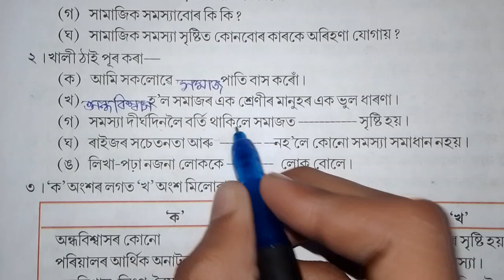আমাৰ সামাজিক সমস্যা । Class 5 EVS Chapter 14 Question Answer Assamese medium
Hi guys,
   I'm Mahmudul Hasan.

class5 evs chapter14 questions answered,class 5 poribesh chapter 14 assamese medium,class5 evs lesson14 questions answered,class5 evs chapter14,class5 science chapter14,class5 poribesh chapter14,class5 lesson number14,class5 porivesh lesson14,class5 lesson14,class5 poribesh,class5 poribekh lesson14,pancham shani,class 5,class5,amar xamajik xomosya,আমাৰ সামাজিক সমস্যা class 5,s7k1v1,youcut Stop Doing Class 5 Evs Chapter 14 Question Answer Assamese Me, Do This Instead, 10 Compelling Reasons Why You Need Class 5 Evs Chapter 14 Question Answer Assamese Me, 11 Ways To Completely Revamp Your Class 5 Evs Chapter 14 Question Answer Assamese Me, 10 Worst Class 5 Evs Chapter 14 Question Answer Assamese Me Fails Of All Time, 8 Effective Class 5 Evs Chapter 14 Question Answer Assamese Me Elevator Pitches
s7k1v1
class 5 poribesh chapter 14 quest...
class 5 evs lesson 14
class 5 poribesh lesson 14
আমাৰ সামাজিক সমস্যা class 5